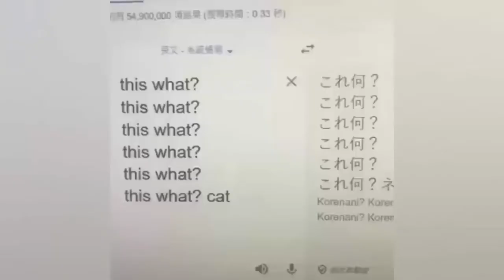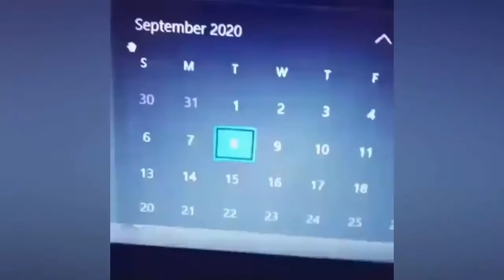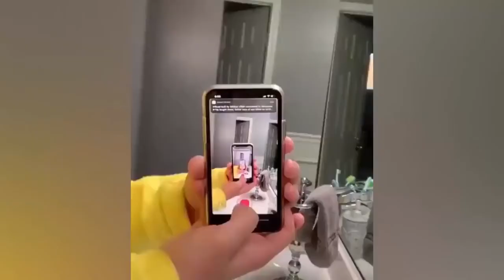Best Cube Compilation #4 Best Coub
Best Cube Compilation nr. 4.

Selected best coub.